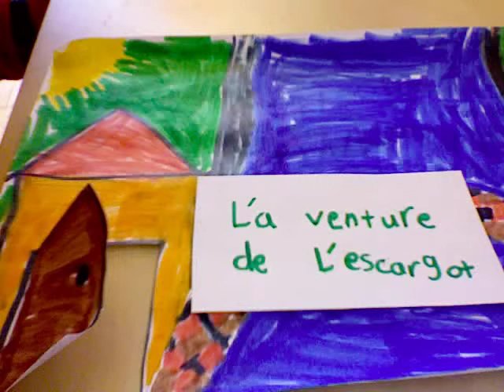L'aventure de l'Escargot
Escargot project with primary school students of French in 2012